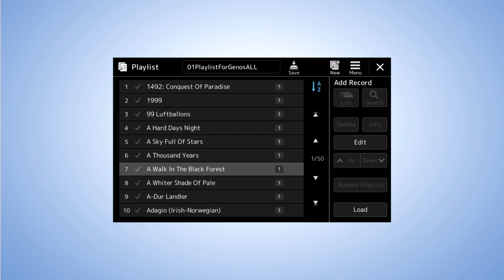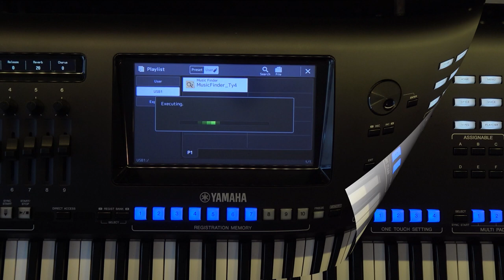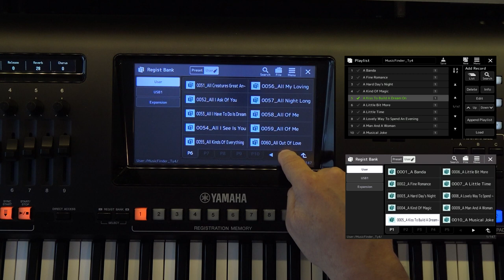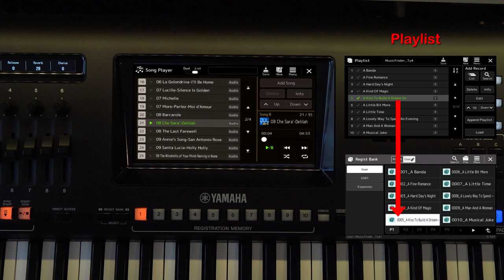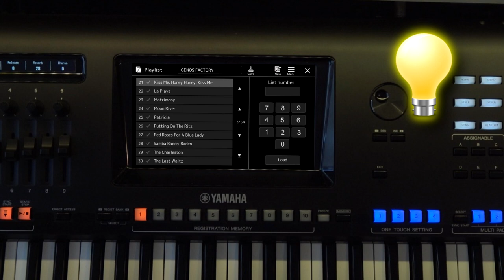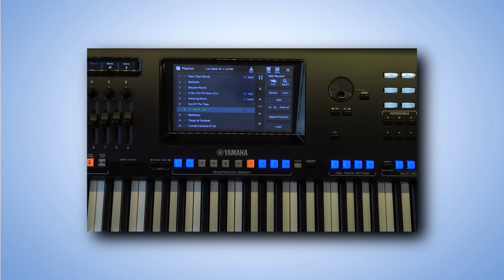Converting Music Finder (Tyros) to Playlist (Genos, PSR SX700/900) - description of the procedure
The Playlist function makes it easy to manage and call up your songs and the related settings, no matter how numerous.  Up to 2500 songs can be registered in the Playlist, and you can call up the panel settings corresponding to each song by one tap.
By importing Music Finder Records used on previous Yamaha keyboards (such as the Tyros series), you can use the Records on the Playlist of Genos, just like using the Music Finder function on those other instruments.